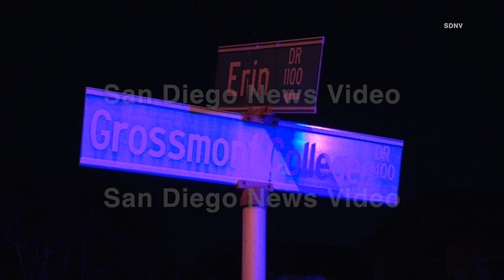Driver rams Sheriff patrol vehicle and crashes into fence during pursuit, San Diego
FLETCHER HILLS (San Diego) - October 17, 2018

Address:  Erin Dr & Grossmont College Dr, El Cajon
Agencies:  Sheriff, El Cajon PD
Dispatch Time:  Approximately 10:10 PM